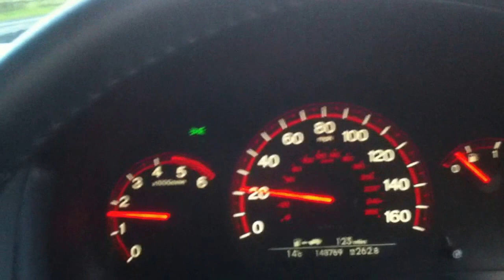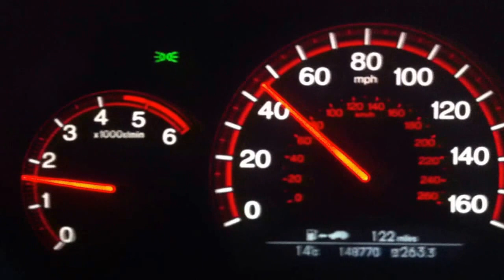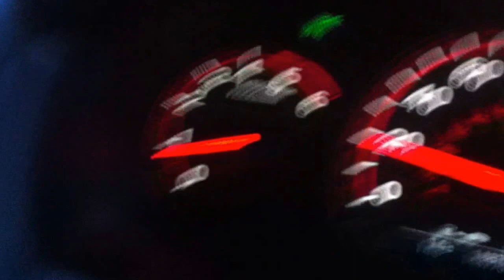HONDA ACCORD 2006 Speedometer Problem (part 1)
Speedo drops when gas pedal is released. when its fully pressed it shows  correct speed. no warning lights